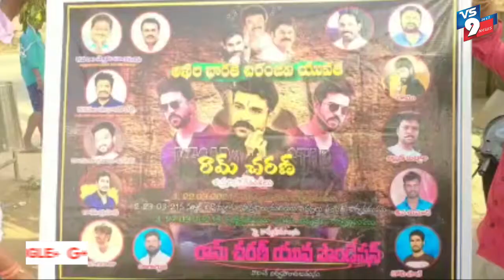రామ్ చరణ్ యువ ఫౌండేషన్ పుస్తకాలు మాస్కులు పంపిణీ ||VS9NEWS